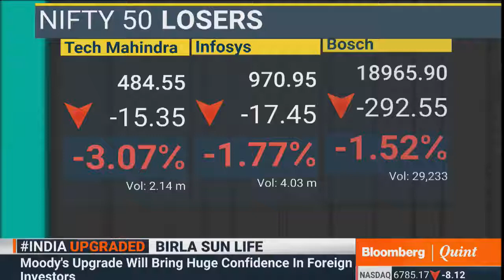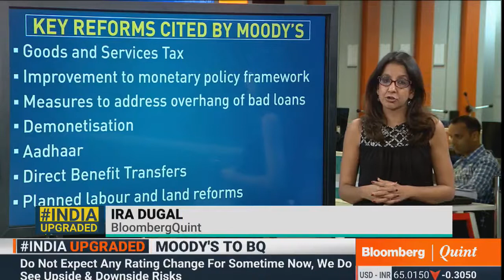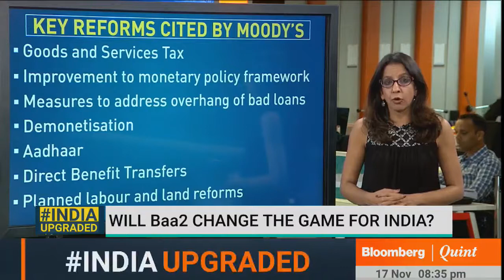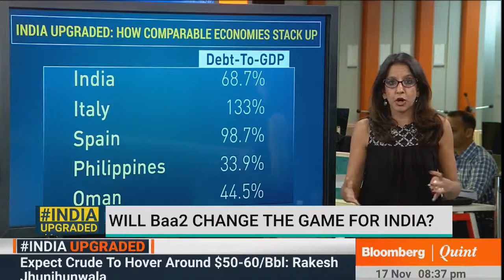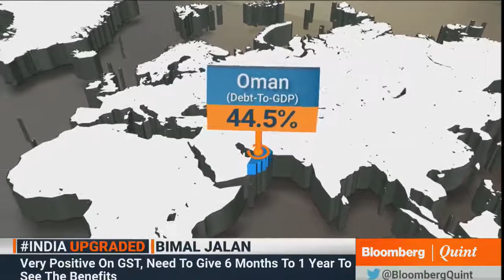Primetime Debate: 17 November 2017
Ease of doing business, Pew survey and now the Moody’s upgrade. Has the oppositions attack on government’s handling of the economy been derailed? Ashok Bhattacharya, Shankkar Aiyar and Praveen Chakravarty discuss.